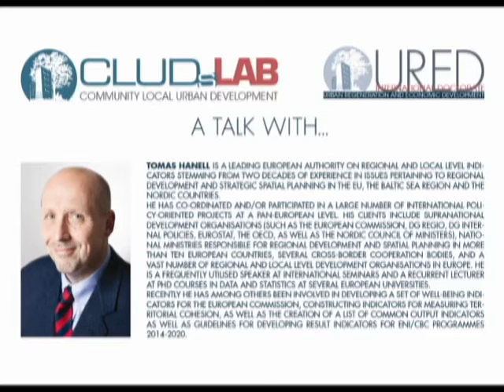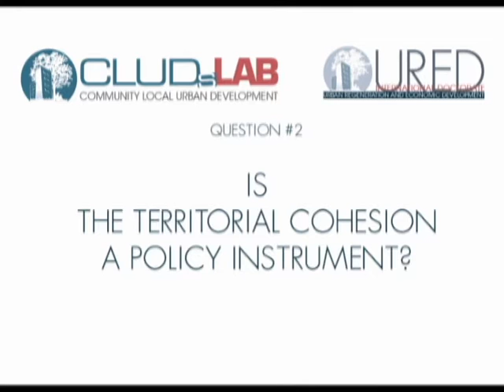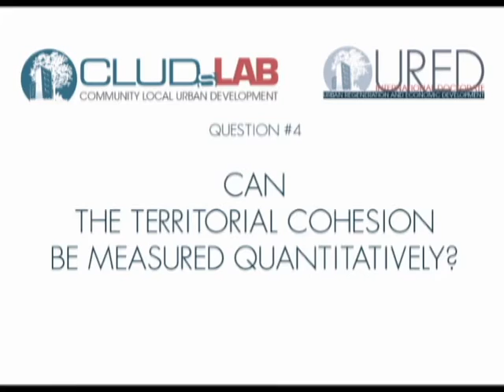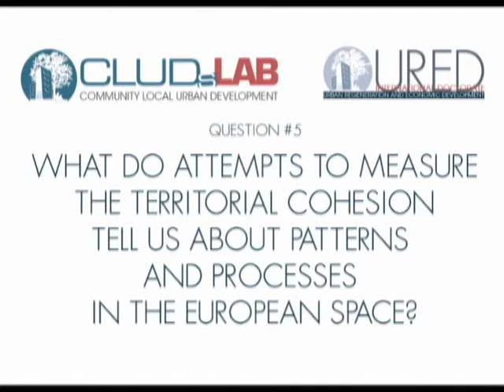Territorial Cohesion: 5 questions to Thomas Hanell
00:14 What is the territorial Cohesion?
06:11 Is the Territorial Cohesion a Policy instrument
07:29 Should the Territorial Cohesion be measured?
09:37 Can the Territorial Cohesion be measured?
14:41 What do attempts to measure the territorial Cohesion tell us about patterns and processes in the European space?